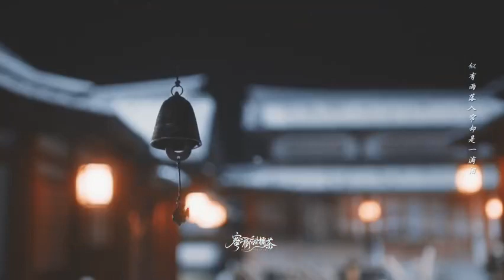Trường Phong❤ Thiên Nguyệt. 🦋Phim | Phong Nguyệt Biến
🦋 BỘ PHIM 《 PHONG NGUYỆT BIẾN 》_风月变 / Butterflied Lover
🖇Diễn viên chính:
Lữ Tiểu Vũ vai Nguyệt nương tử ( Thiên Nguyệt )
Triệu Dịch Khâm vai Lăng đại nhân ( Trường Phong )